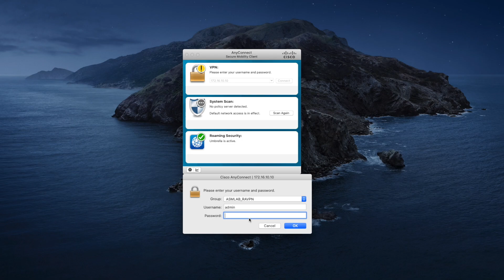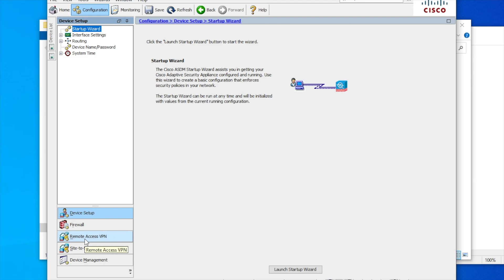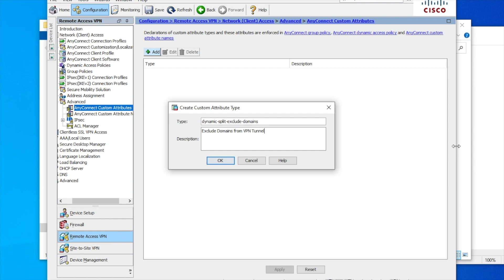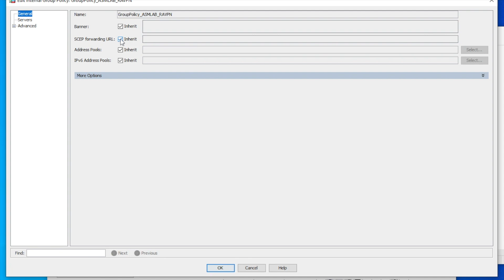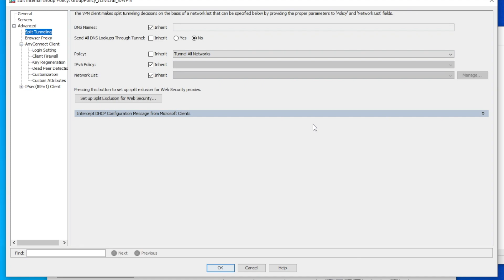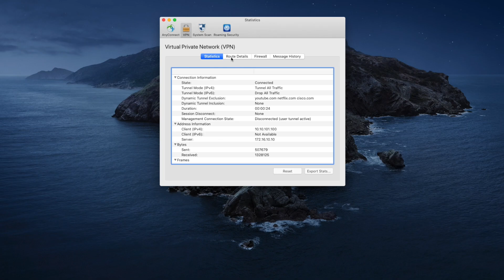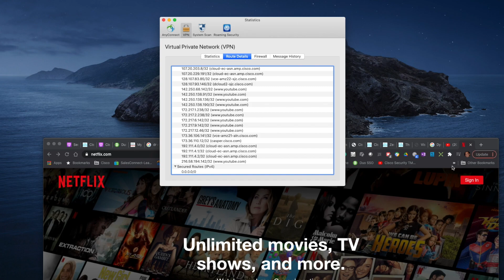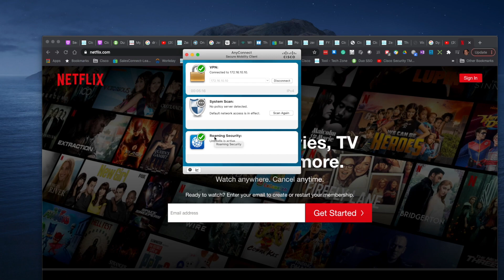Dynamic Split Tunneling with ASA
Dynamic Split Tunneling with Cisco ASA and AnyConnect